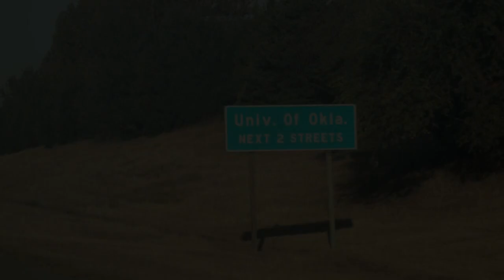2019 OU Football Motivational For Iowa State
This is a motivational highlight video that was screened to the Oklahoma Sooners football team 3 hours prior to their game against Iowa State in November of 2019.